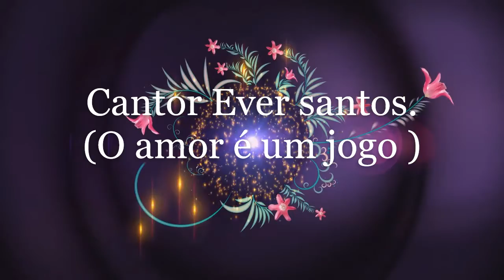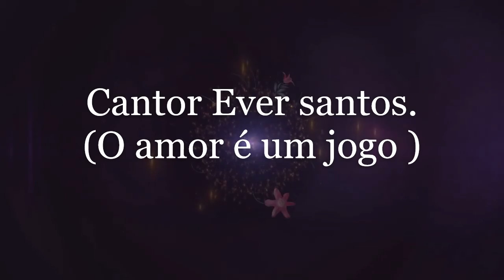Cantor Ever santos O amor é um jogo (videoclip oficial).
Cantor Ever santos O amor é um jogo (videoclip oficial).Cantor e compositor brasileiro de musica brega romantica. 10ºvideoclip feito pela Radio Montanha.